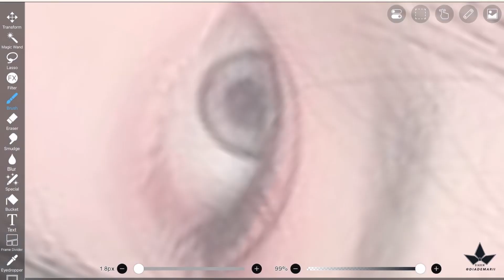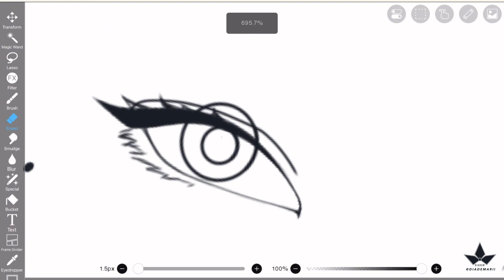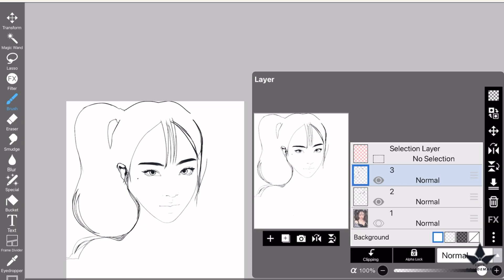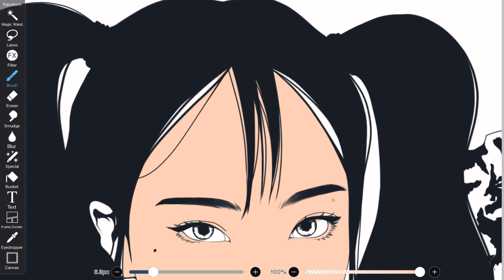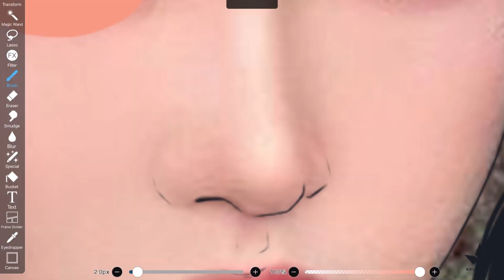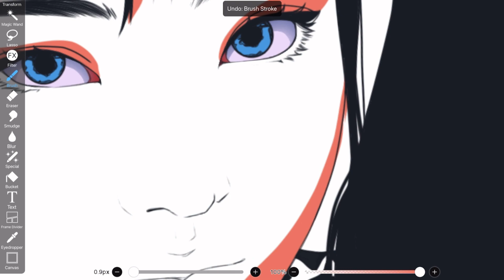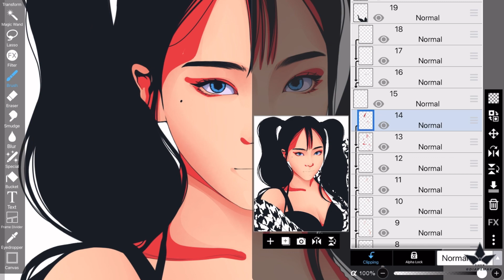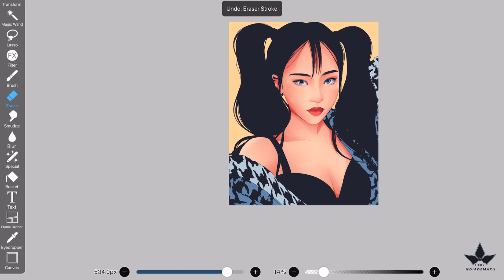VEXEL ART (Tutorial) | IbisPaint X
VEXEL ART (Tutorial) using IbisPaint X v11.1.0.

Reference used (If you are the owner of the reference used, kindly let me know.)

Brushes used
1. Dip pen (soft) for the line art
2. Dip pen (hard) for the coloring
3. Airbrush (normal) for shading and erasing
Lasso tool for selecting a specific shade to blend